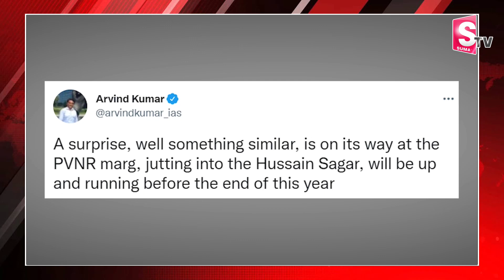HMDA Will Plan Floating Bridge at Hussain Sagar | Hyderabad | Suman TV Telugu